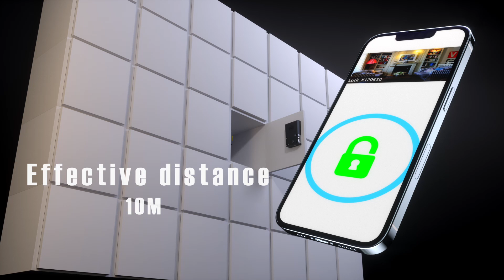Armstrong | Digital cabinet lock series | SDWP | SDWF | SDWC | BTLS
ARMSTRONG is a leading brand for electronic cabinet locks.
We also provide up-to-date solutions as your choices, RFID, digit keypad, fingerprint and Bluetooth.